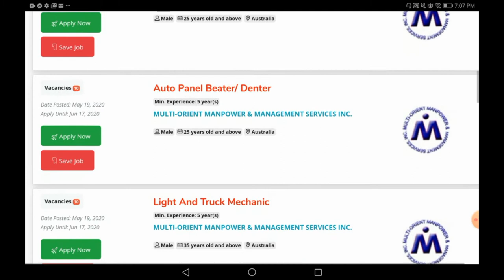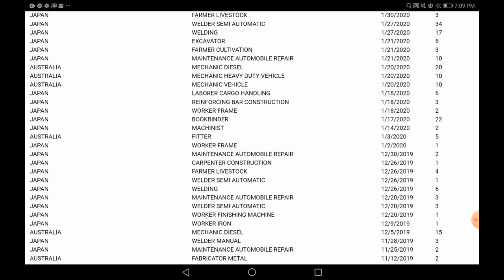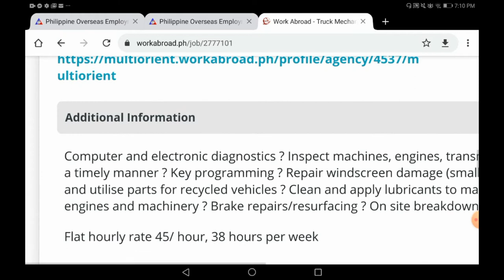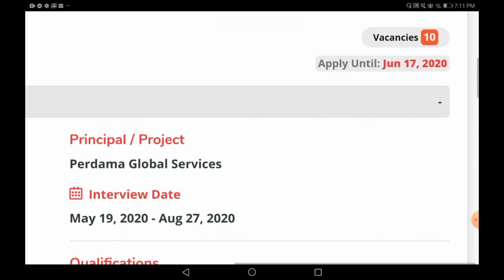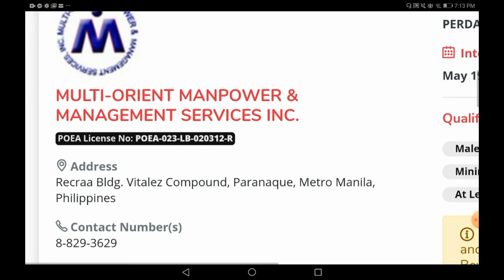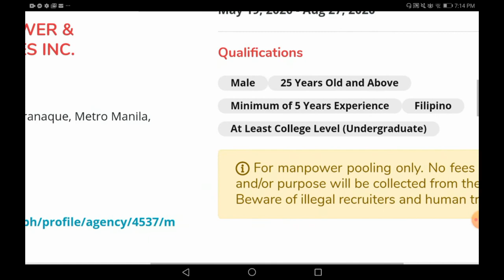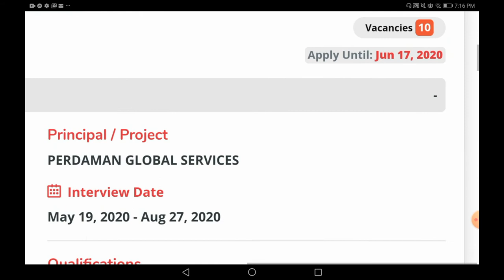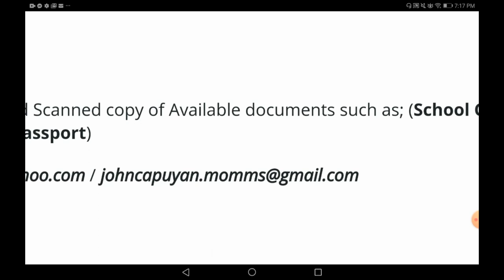Light&truck mechanics, auto spray Painter, plastic welder, auto panel beater/denter 4 AUSTRALIA